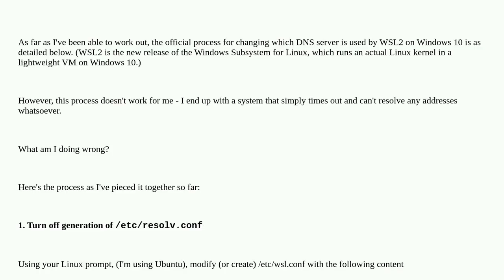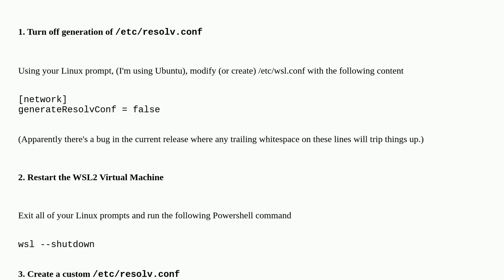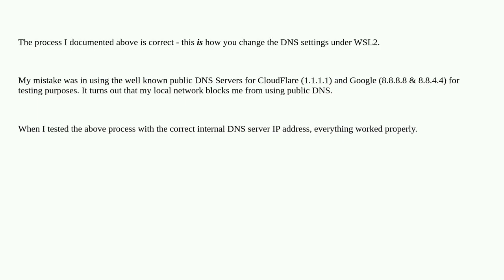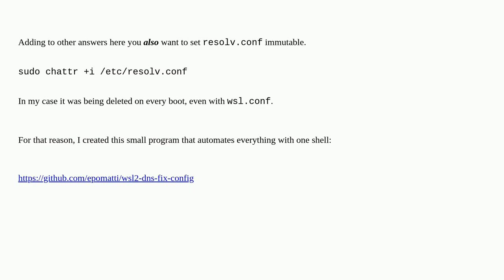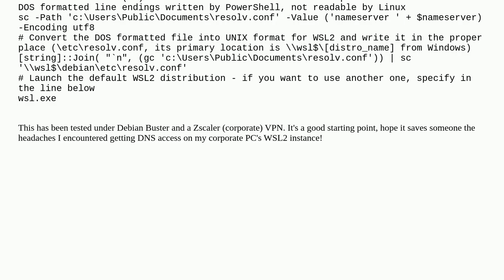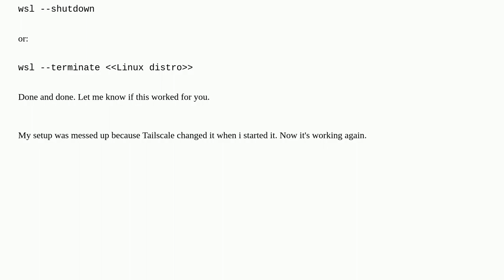How do I change the DNS settings for WSL2?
A special thanks goes out to the community

  dns windows-subsystem-for-linux ubuntu windows-10